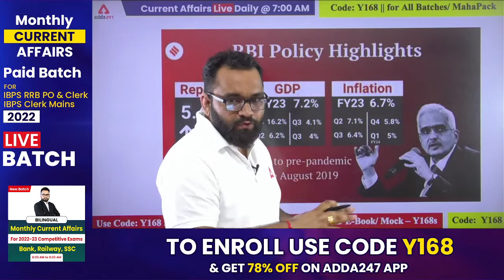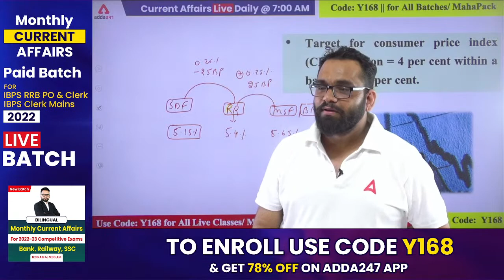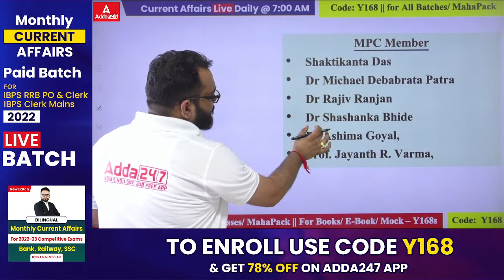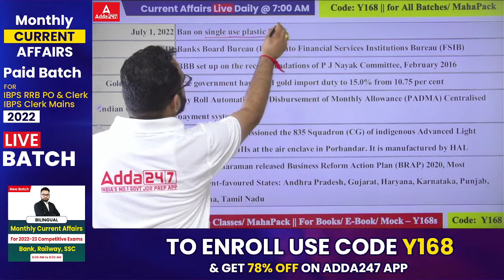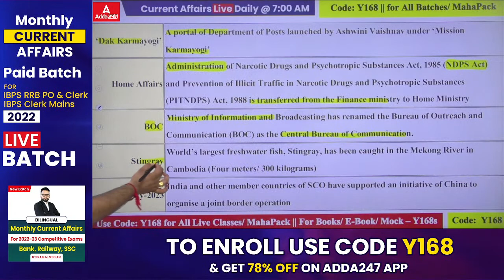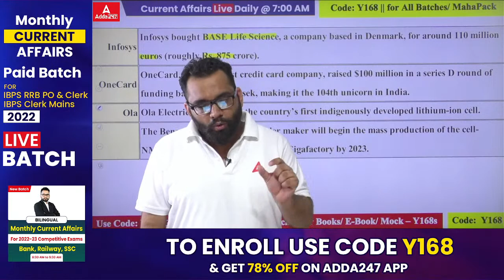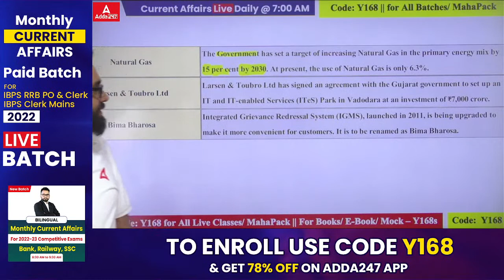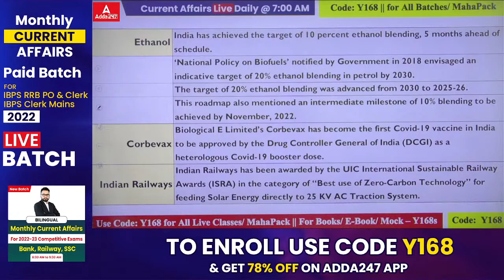August Current Affairs 2022 | Top 300 Current Affairs August Month by Ashish Gautam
August  2022 Top 300 Current Affairs | August Current Affairs 2022 | Top 300 Current Affairs August Month by Ashish Gautam

👉👉Warrior 4.0 For 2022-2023 Exams